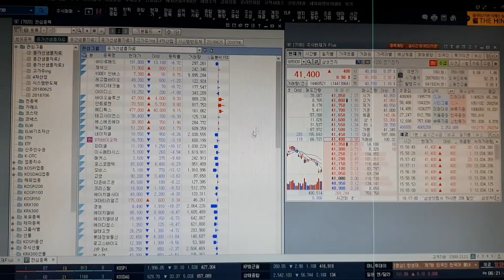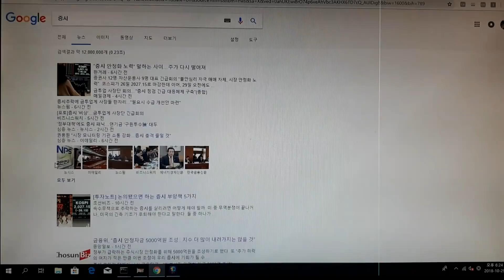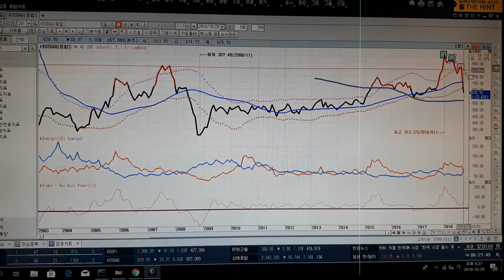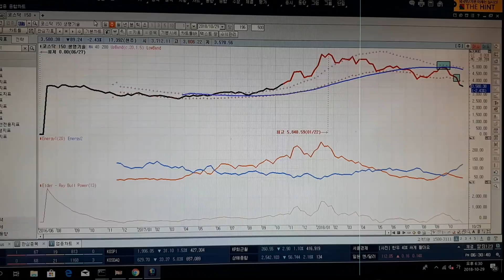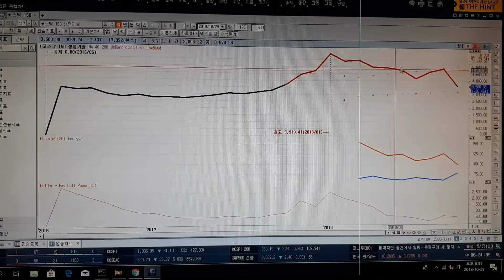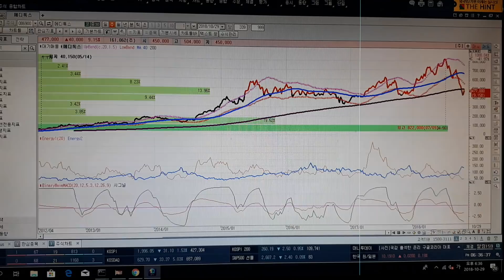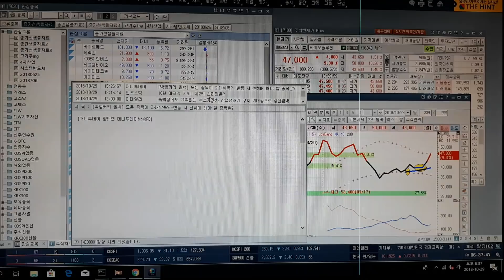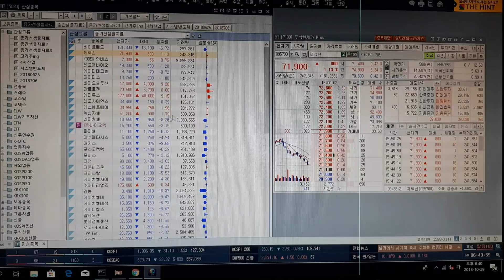안타까운 월요일 코스닥 투매 구간 발생